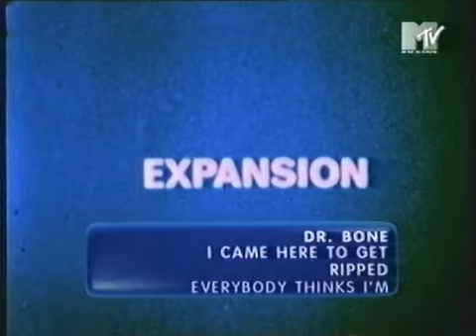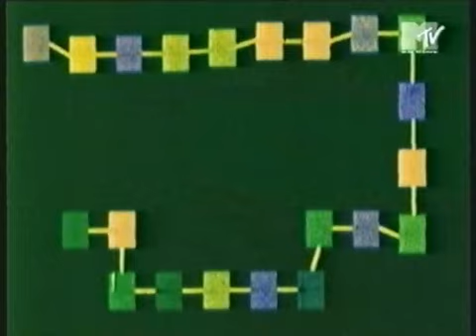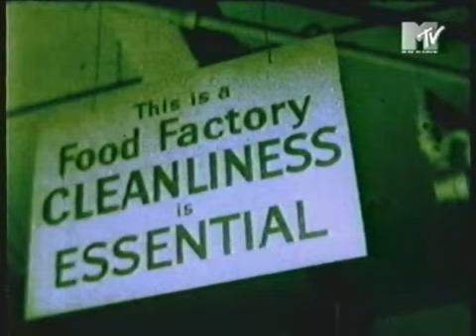Dr. Bone - I Came Here To Get Ripped.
MTV Europe